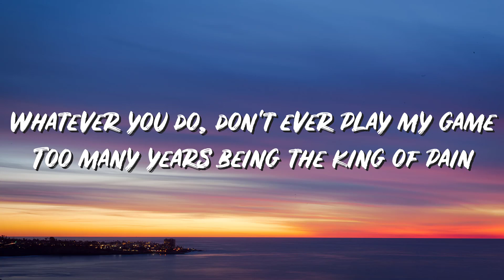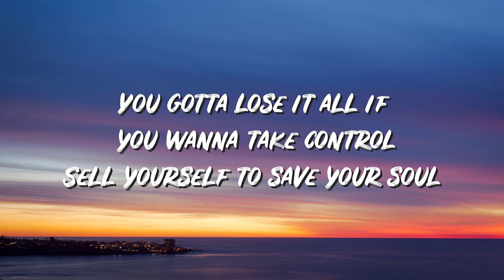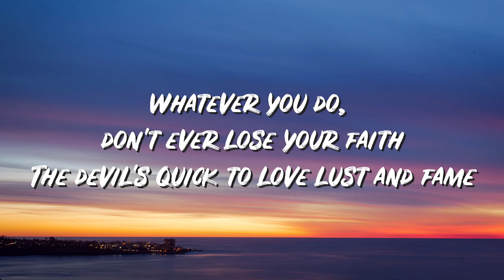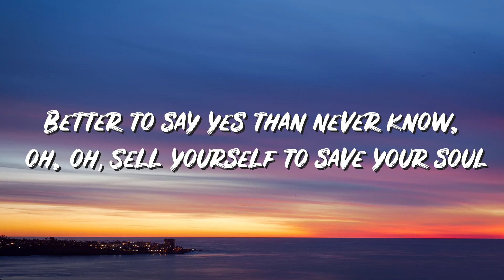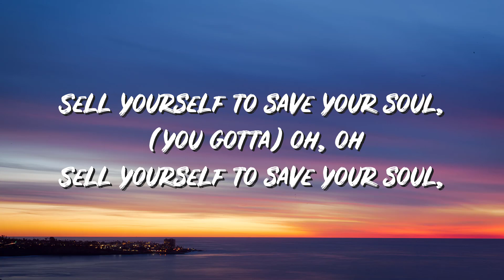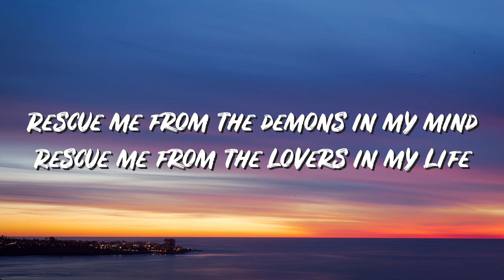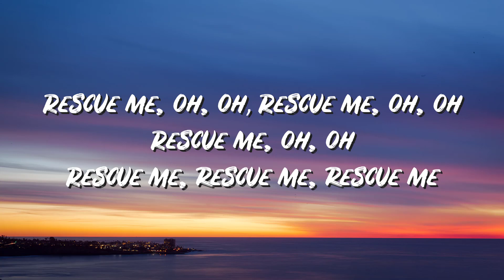Rescue Me Lyrics - Thirty Seconds To Mars - Lyric Best Song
🎤 Lyrics: Thirty Seconds To Mars - Rescue Me

[Verse 1]
Whatever you do, don't ever play my game
Too many years being the king of pain
You gotta lose it all if you wanna take control
Sell yourself to save your soul

[Chorus]
Rescue me from the demons in my mind
Rescue me from the lovers in my life
Rescue me, rescue me, rescue me
Rescue me

[Verse 2]
Whatever you do, don't ever lose your faith
The devil's quick to love lust and fame
Better to say yes than never know, oh, oh

[Chorus]
Rescue me

[Bridge]
Sell yourself to save your soul, (you gotta) oh, oh